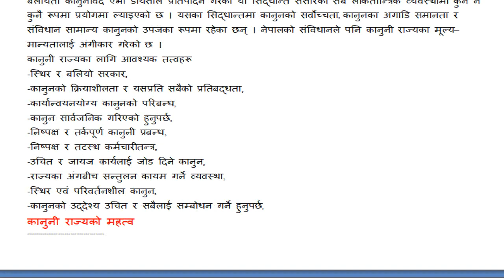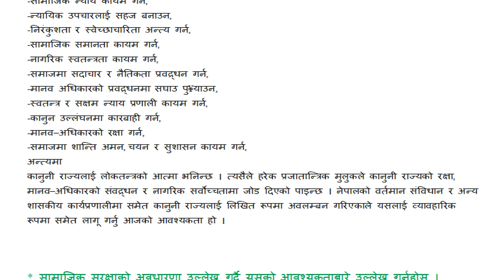कानुनी राज्य भनेको के हो कानुनी राज्यका लागि आवश्यक पर्ने तत्व उल्लेख गर्दै यसको महत्वबारे चर्चा गर